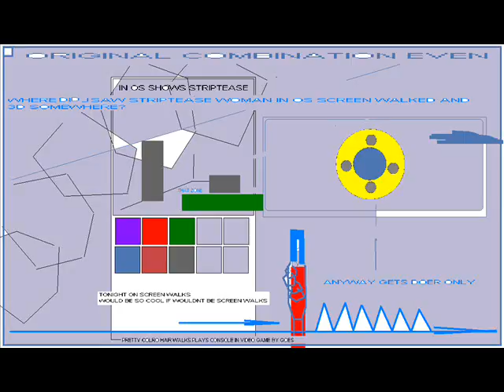ULTRA HITZ CUBE OS IN CONSOLE HAND SCREEN WALK COL HAIR GIRL 4 5000 FASHION THING